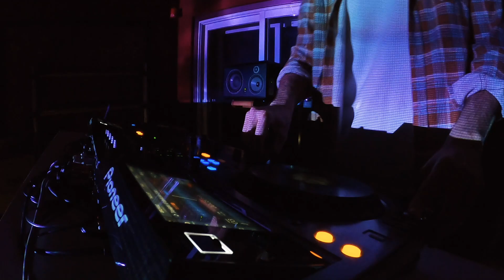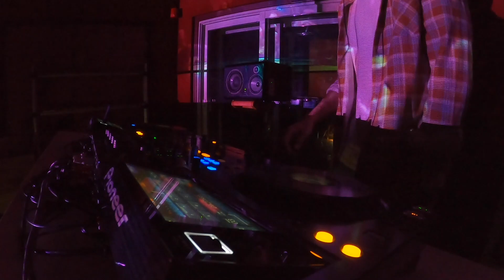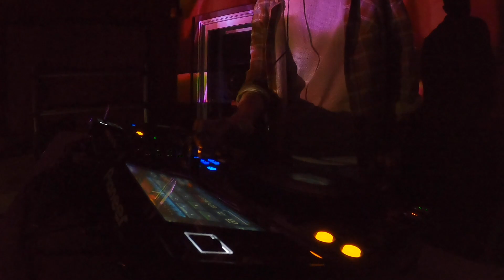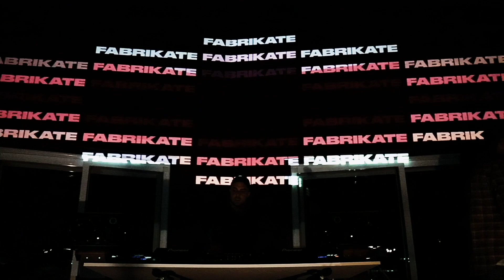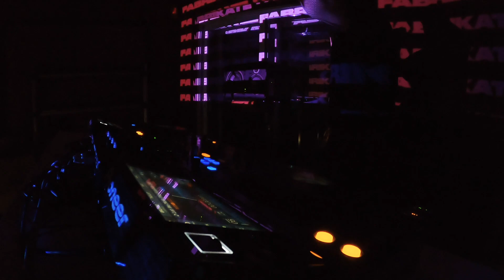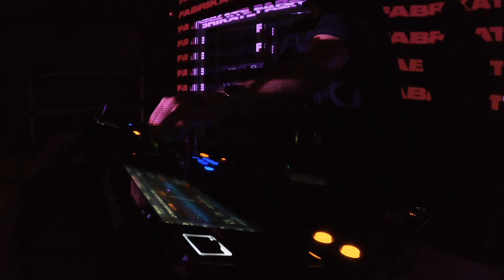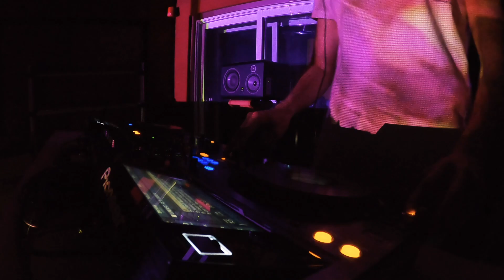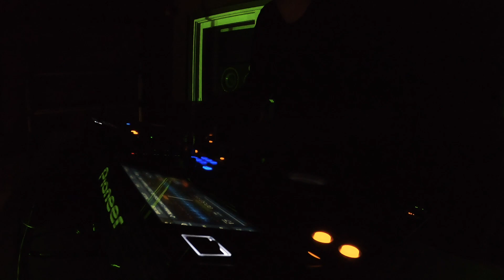HI-GLOSS VIRTUAL FESTIVAL Live From Unidisc Music Studios, Montreal, Canada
We’ve joined forces with DJ’s from Montreal and across the globe to create a Virtual House Party experience that promotes unity through the power of music. Come dance to make a difference!

On Friday, June 19th and Saturday, June 20th from 2-8pm EST come experience curated sets mixed by our lineup of DJ’s all the way from London, Paris, Italy, Los Angeles and Montreal. Find your groove on the dance floor of your soul all from the comfort of your own home on a judgment free platform.

We believe that music has the power to change the world, so we want to kick off summer with feel good grooves and keep the world dancing by fusing the energy, expression and power of music in a world where togetherness is vital.

Donations to NAACP - National Association for the Advancement of Colored People -  will be made available throughout the Festival.

Because where there is music, there is unity. That is the true power of music.